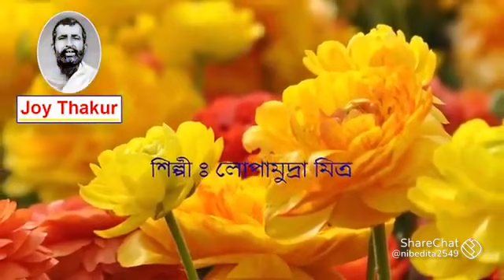চৈতন্যময়ী জয় বধেশ্বরী । জয় কূল কূল কূলবতী সারদা মা ।। শিল্পী লোপামুদ্রা মিত্র ।। saroda song 🌹🌷🌻💖